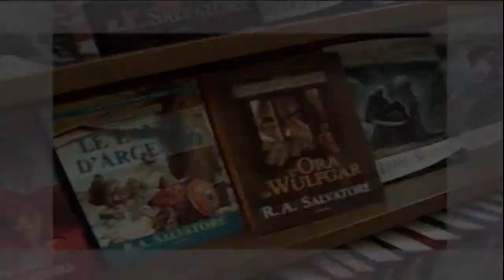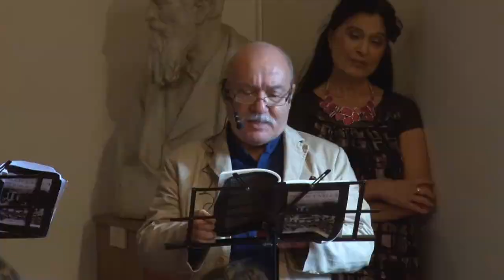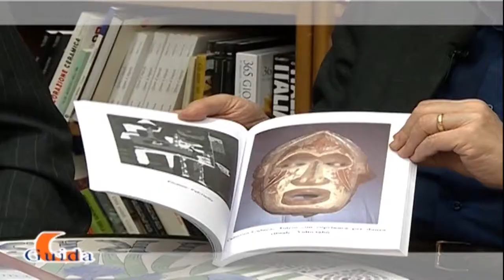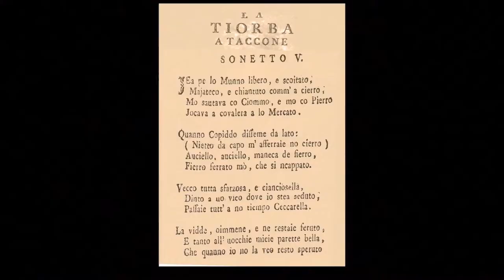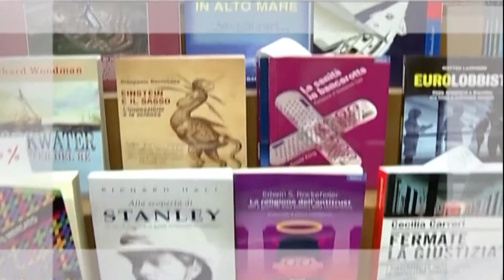VEDIAMOCI IN LIBRERIA / CON Ciro De Novellis --L'Archetipo del Teatro--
Leggendo Pulcinella (Il personaggio del napoletano in commedia) di Benedetto Croce ci si rende conto che l’unica fonte, per la conoscenza della “maschera di Pulcinella”, più completa ed esaustiva è proprio questo libro, e l’altro che citerò di Vittorio Viviani. Inseguendo le linee tracciate dal Croce, e verificando di volta in volta la bibliografia da lui segnata, e che in parte possiedo nella mia preziosissima biblioteca, mi sono addentrato nei meandri dello studio complesso di questo personaggio che ancora vive tra noi nonostante i cambiamenti epocali. Napoli, che è tra le metropoli più antiche di questo pianeta, si può definire la memoria storica di quei cambiamenti. Anton Giulio Bragaglia pure conviene che si legga, ma mi sono avvalso di libretti teatrali per musica custoditi con molto riguardo nella biblioteca del Conservatorio di S. Pietro a Maiella, in particolare, e soprattutto del lavoro di Vittorio Viviani, figlio del grande Raffaele Viviani, che ho scoperto essere prima ancora che insigne autore, uno dei più esperti critici teatrali del secolo scorso. Non ho trovato disponibilità di lettura in chiave antropologica, ma le cose che hanno una valenza popolareggiante mi è piaciuto esplorarle con lo zaino delle conoscenze che mi sono riempito da tutti coloro che "mi portarono per mano" e che hanno considerato, al di là del personaggio Pulcinella, la Maschera nelle sue complesse origini e nei risvolti semiologici che ha avuto nel tempo. Nulla sarà scritto, allora, che non sia già stato scritto e ho rispettato il postulato di Benedetto Croce,  anche se le sue fonti le ho dovuto scoprire e citare per coerenza di informazione. Ho aggiunto di prima mano, considerazioni di quelle che erano le origini del mascra e che ho semplicemente definito ”l’Ultimo Pulcinella”,  che ricordiamo è sempre penultimo di un altro che verrà.
C.D.N.